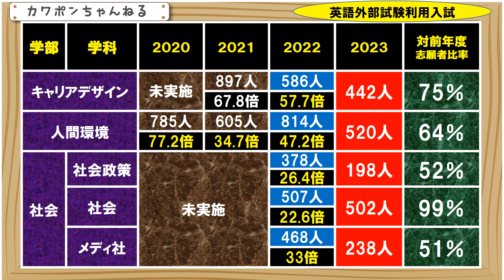法政大学 倍率 英検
今日は法政大学の、英語外部試験利用入試の、特に倍率が高いところの、２０２３年度の志願者の数字をご紹介します。これらの学部は、英検２級で出願できます。英語は免除となり、基本的には、国語１教科の受験になります。出願のハードルが低く、大変倍率が高いところになります。キャリアデザイン学部は、２０２２年度は、倍率は５７．７倍と、早慶上智ジーマーチのなかでは、あらゆる入試形態のなかで、トップの数字でした。人間環境学部は２０２２年度の、７７．２倍からは少しおちついていますが、それでも、かなりの高倍率です。社会学部は、２０２２年度からの実施になりますが、すべての学科で２０倍を超えていました。それぞれの学部の２０２３年度の志願者は、ご覧の通りです。ほとんどのところで、前年を大きく割っています。倍率は緩和されると思いますが、それでも高い倍率にはなると思います。この形式で合格されるかたは、猛者と呼ばせてください。ということで今日は以上になります。ありがとうございました。